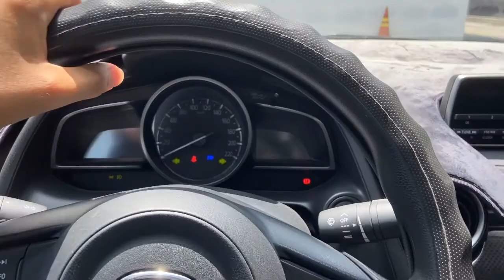Mazda 2 2018 số tự động, xe 4 chổ nhỏ gọn, dễ di chuyển, giá rẻ | VĂN THẮNG TÂN CẢNG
MAZDA 2 2018 có giá bán 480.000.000 đồng